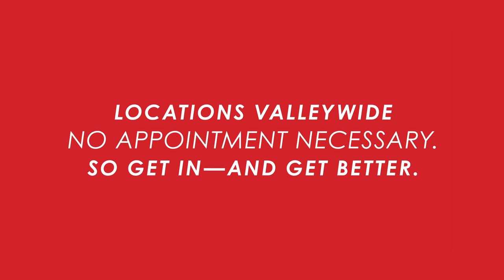UMC Quick Care - Moving Day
There's no time for downtime. Better get better. Quick.